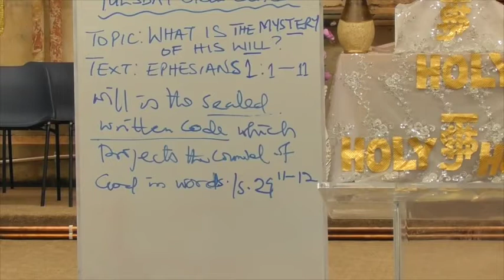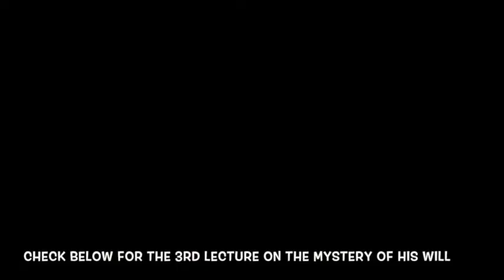Lecture 2) The Mystery of His WIll - Brother Ademola Bolaji